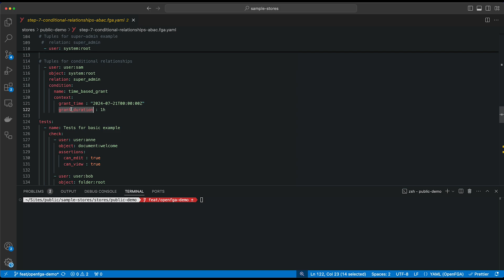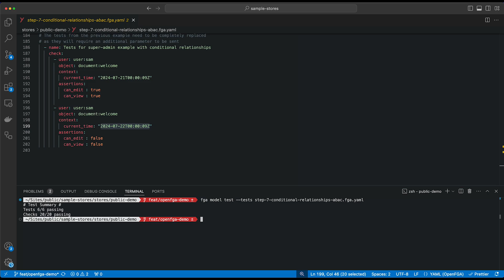OpenFGA Modeling Guide: Conditional Relationships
Throw some conditions into the mix and make our decisions depend on both relationships and conditional logic.